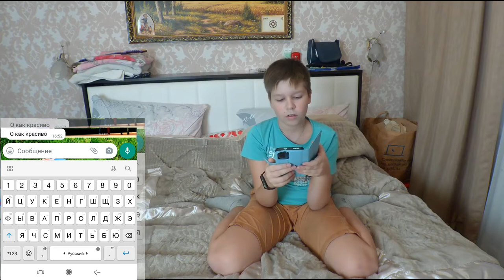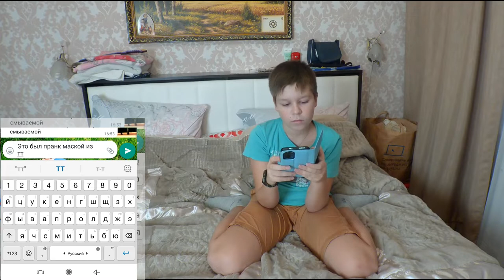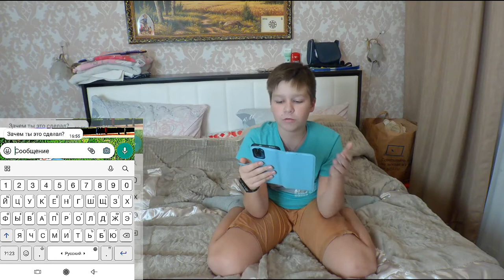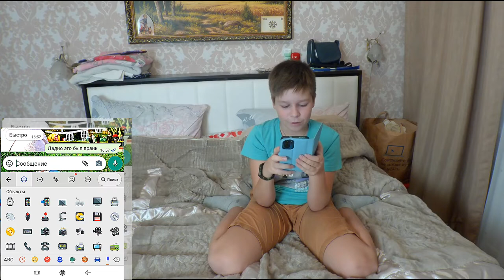ПРАНКУЮ ДРУЗЕЙ МАСКОЙ ИЗ ТИК ТОКА!**ПОКРАСИЛ ВОЛОСЫ**